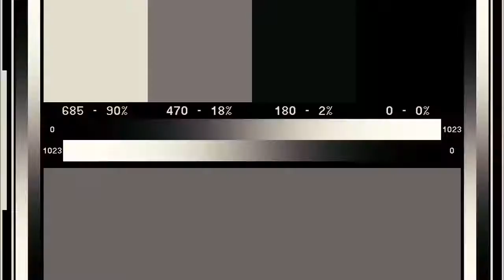Bróder (2010) - Trailer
Capão Redondo, bairro de São Paulo. Macu (Caio Blat), Jaiminho (Silvio Guindane) e Pibe (Jonathan Haagensen) são três amigos de infância que nasceram e cresceram na comunidade do Capão Redondo, na periferia de São Paulo. Muitos anos depois, eles se reencontram. Macu ainda mora no Capão e está envolvido com o crime. Craque de futebol que joga na Europa, Jaiminho visita os amigos e aguarda a convocação para a Copa. Pibe, que se mudou para outro bairro, é um pai de família sem muitas perspectivas na vida. No aniversário de Macu, eles vão se reencontrar por apenas um dia, reafirmar sua amizade e brigar por suas diferenças. Apesar do amor e da amizade que os une, a vida fará cada um seguir seu destino.

Filme dirigido por Jefferon De, em seu primeiro longa-metragem.